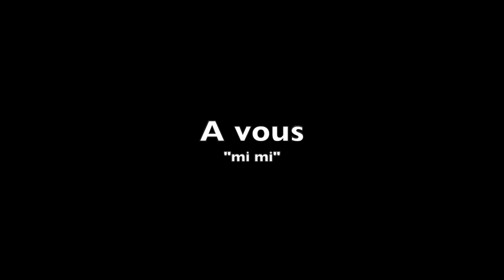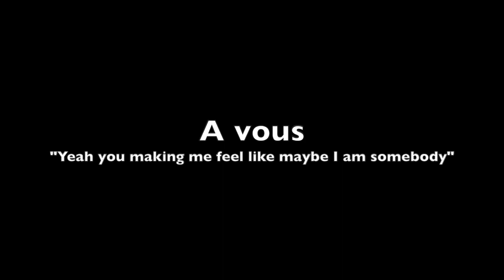How to sound like Ed Sheeran - Episode 1 Français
Une technique vocale de Ed Sheeran mise en évidence pour vous aider à l'appliquer dans votre propre voix. Apprenez à faire le timbre fermé et brillant de Ed Sheeran en accordant votre voix à un i.